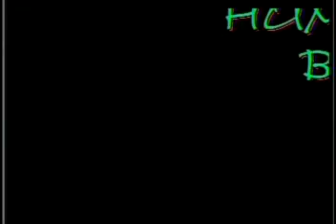swinging hummingbird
hummingbird on a swinging feeder